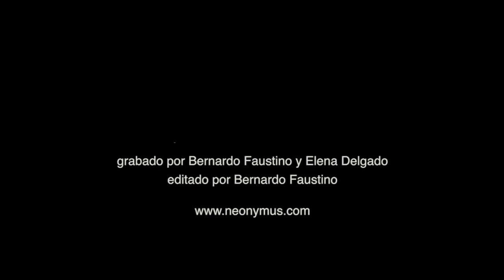neønymus. Improvisación número 3 en el banco azul.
Vídeo grabado por Bernardo Faustino y Elena Delgado